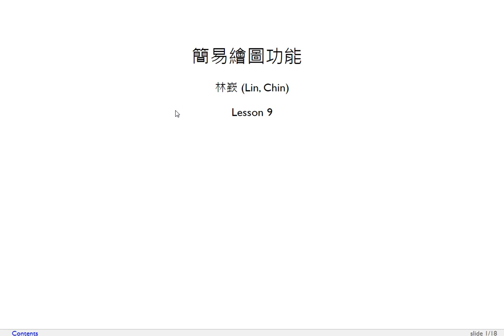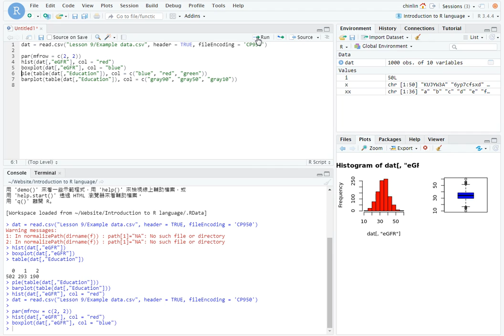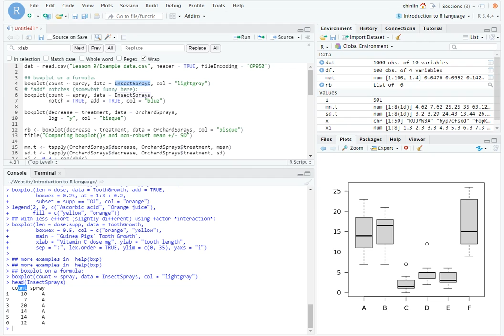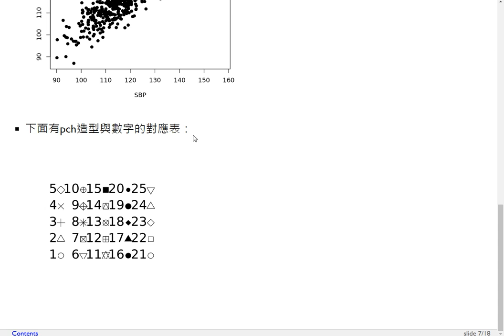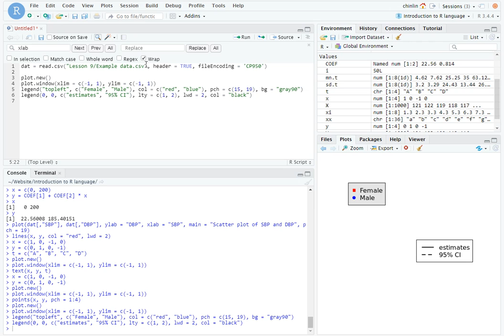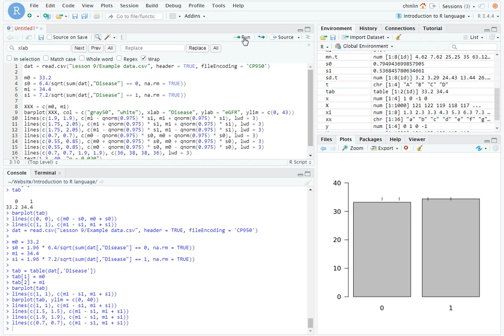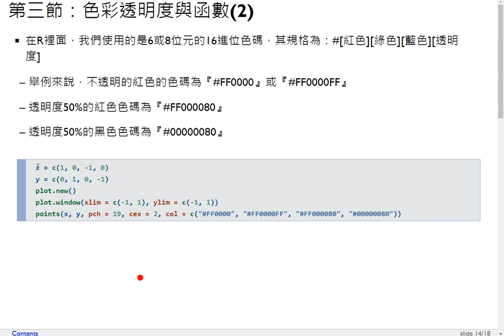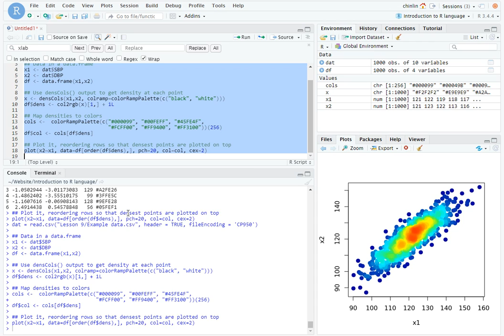R語言程式設計導論-第九課 簡易繪圖功能